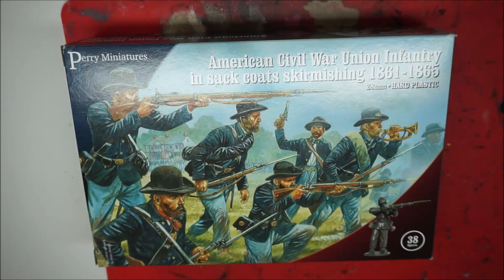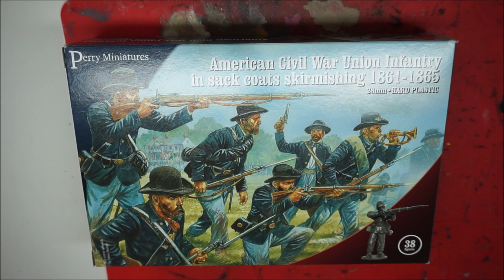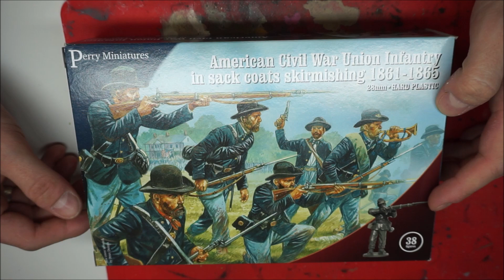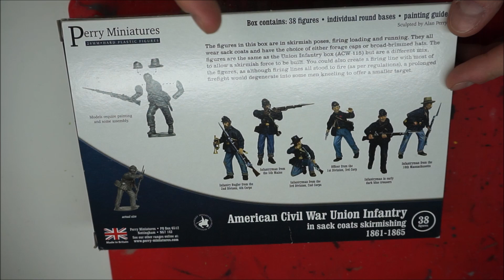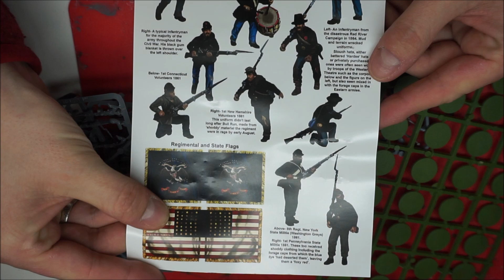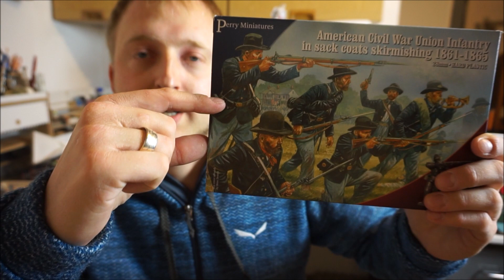Review Perry Miniatures Union Infantry Skirmishing 1861-1865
Heute schauen wir uns mal die Union Infantry Skirmishing 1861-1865 Box von Perry MIniatures an.  Was ist drin, was kann sie und was mache ich damit.
Danke an Zinnsoldat für ein paar Historische Hinweise. Ich hab zu dem Thema auch noch was gefunden was ich dem Uniform Autenthizitäts Fan nicht vorenthalten will: